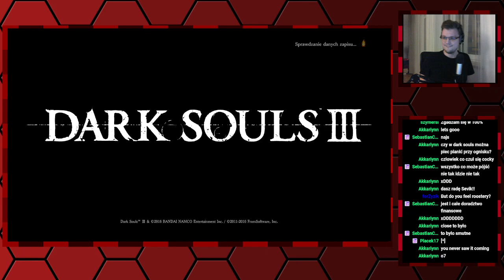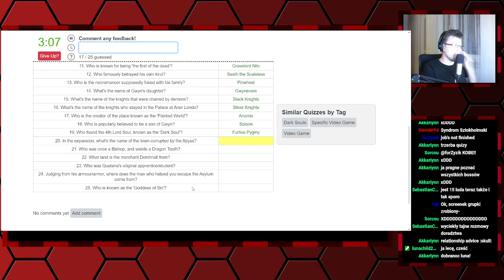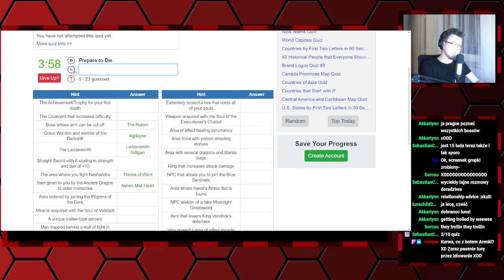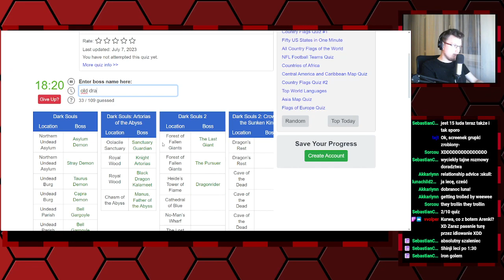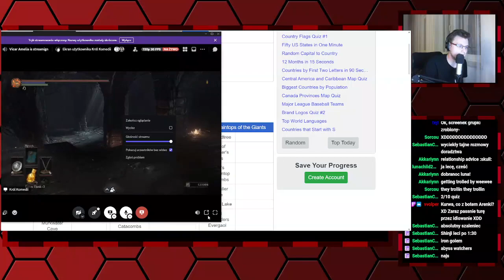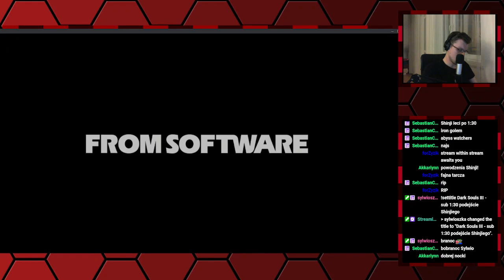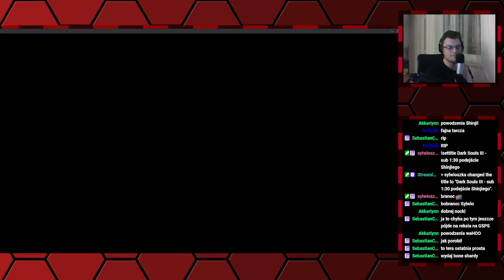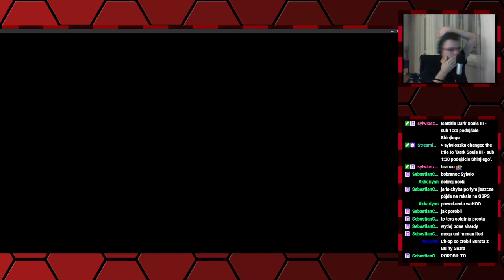Seversi archiwum:Dark Souls III - sub 1:30 podejście—0,2—15.03.2024